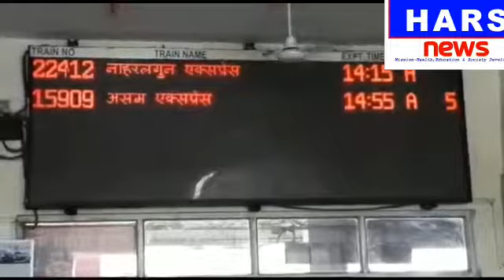katihar rail satation in rajdhani express and other train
Video from only news send